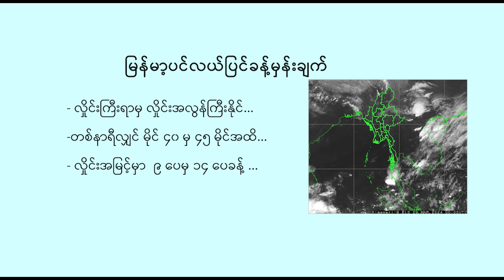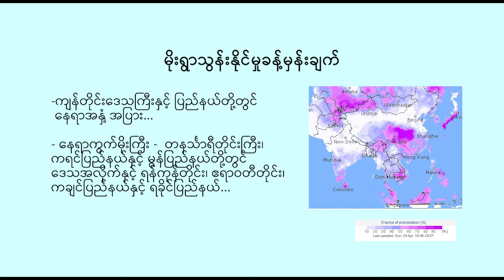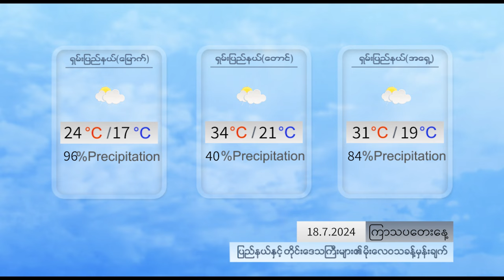နေ့စဉ် မိုးလေဝသ ခန့်မှန်းချက် - DVB Weather (၁၈ ရက် ဇူလိုင်လ ၂၀၂၄ ညနေပိုင်း)